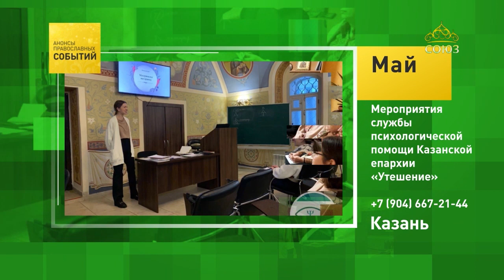Казань. Мероприятия службы психологической помощи Казанской епархии «Утешение»